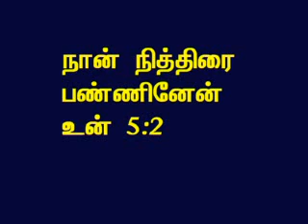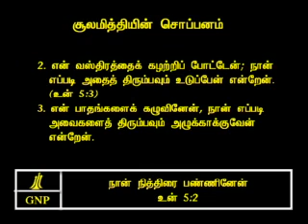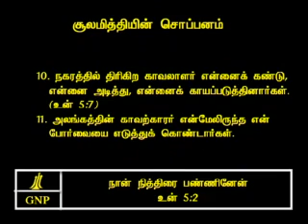TAMIL BIBLE VIDEO COMMENTARY SONGS OF SOLOMON 5 PART 3